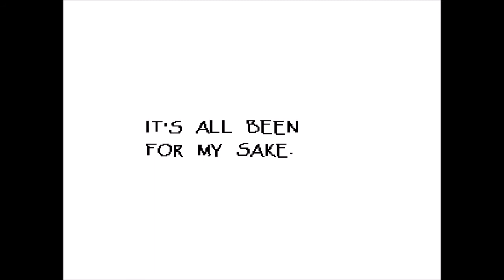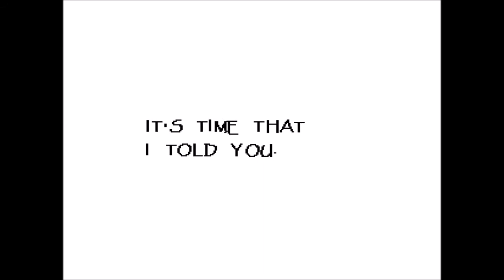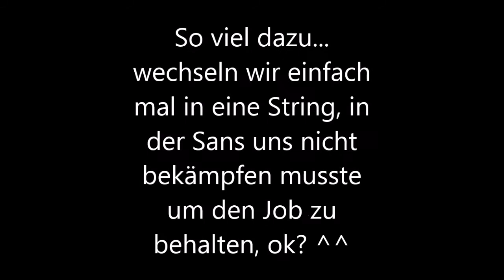Let´s play Undertale [Episode 7 / German] -Alle drei Skelette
In dieser Folge Daten wir Papyrus, kämpfen mit W.D. Gaster, und essen mit Sans zu Mittag... Nach unseren Aktionen mit Papyrus, gehören wir scheinbar zur Familie ^^

Wirklich???
WIRKLICH?!